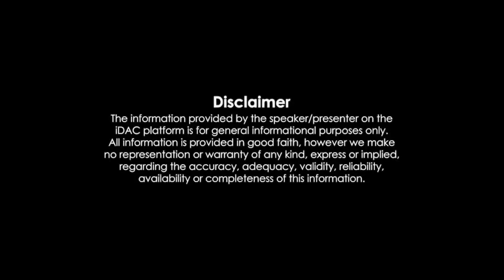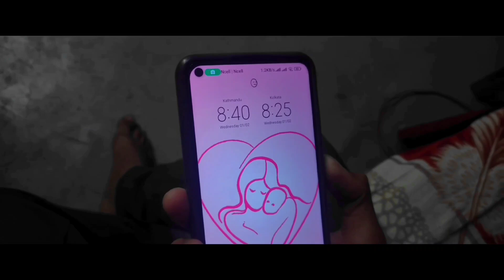NIRANJANA || SHORT MOVIE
🙏नमसकार🙏
 सबै ठोरी बासिहरुलाइ धेरैको दिन प्रतीक्षा पछि तपाईहरु माज
यो सानो फिल्म लियेर आको छु  ||
आशा छकी तपाइहरुलाई मन परेको होला |||

यो मेरो जिवनको पहिलो फिल्म हो |
र हाम्रो परिवरको पहिलो  प्रयास  पनि  हो |
आशा छकी सबैले माया देखाउनु हुन्छ भनेर ||

कलाकारहरु ::::::::::

सबिना लामा
अबिसेक श्रेष्ठ
मिलन थीङ्ग
रिदम श्रेष्ठ

सहयोगी कलाकाहरु

ओम कुमार श्रेष्ठ
राहुल श्रेष्ठ
राज कुमार श्रेष्ठ
रोहित पख्रीन
कुनुवार
अरुण श्रेष्ठ
हेम राज राई
जय शिव पाण्डित
सलिन पख्रीन

निर्देषक ::
रिदम श्रेष्ठ

काहानी लेखक:::
रिदम श्रेष्ठ

क्यामेरा म्यान ::
राज कुमार श्रेष्ठ

आवाज दिने ::
 बिजये काफले
असमित श्रेष्ठ

सहयोगिहरु::
बिजयबस्ती स्कुल
ठोरी एक्स्प्रेस
ठोरी रीफ्रेन्स
श्रेष्ठ होम डेकर
पिकाडी
ज्यान गेमिङ्ग

                        🙏 🙏 ( धन्यवाद )🙏🙏